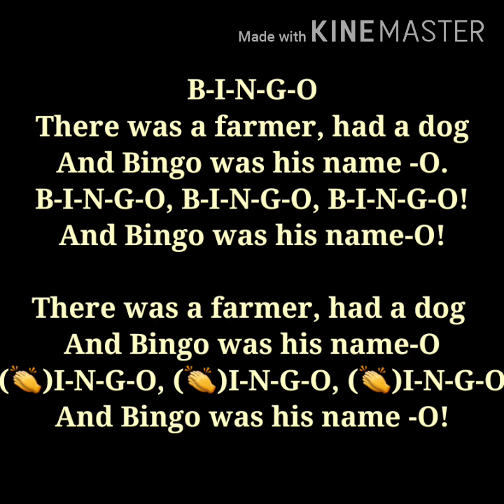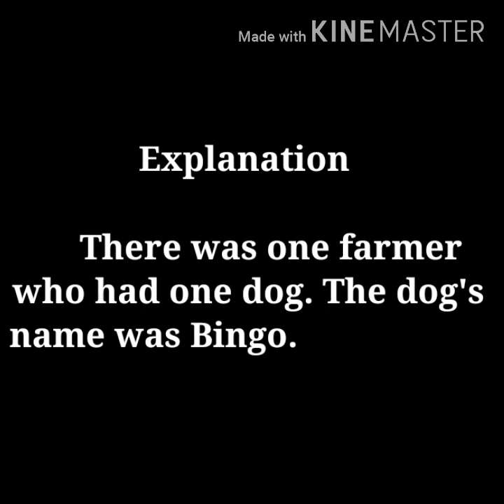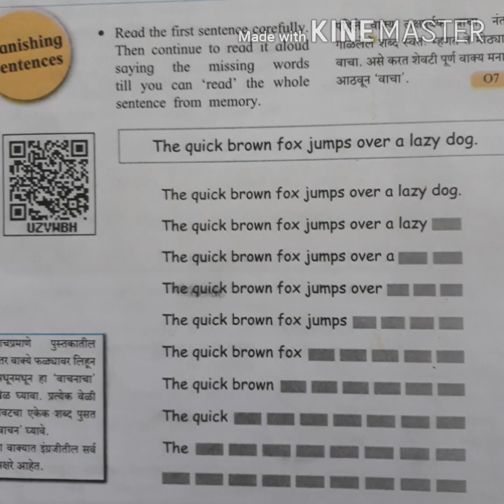Class:5_Sub:English_BINGO & Vanishing Sentence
Created By - Mr.Mukesh Patankar